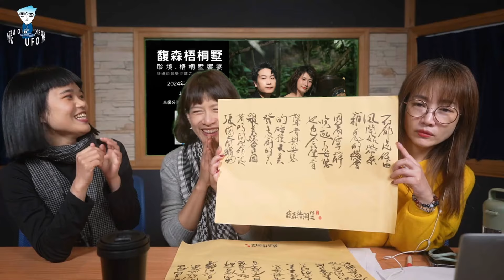飛碟聯播網《生活同樂會》蕭彤雯 主持 2024.03.01 藝術結合餐飲的生活儀式#藝術#馥森梧桐墅#風潮音樂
03月 01日 星期五

🎈一同去郊遊
主題：藝術結合餐飲的生活儀式
來賓：馥森梧桐墅 藝術體驗服務 組長 歐千瑜、風潮音樂身體工房音樂總監 許嫚烜

一場美食饗宴，
不僅是吃飽，
更是一場六感體驗的盛宴。
文山區最幽靜療癒系餐廳 馥森梧桐墅，
聯手風潮音樂總監 許嫚烜，
以古箏奏出身心靈樂章，
打造淨化身心靈的生活儀式。

‼️大臺北地區：FM92.1
‼️竹苗、花東地區：FM91.3
‼️中彰投、宜蘭地區：FM89.9
‼️雲嘉地區：FM90.5
‼️高屏地區：FM103.9
‼️澎湖地區：FM89.7